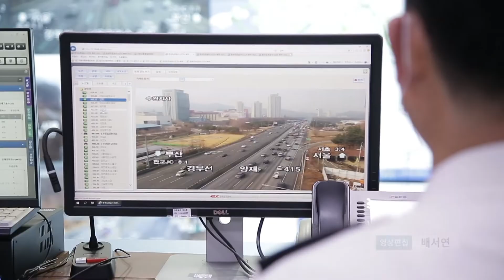[코로나19 백신수송지원본부 임무개시 100일] 통계로 되짚어 본 100일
코로나19 백신 수송 최일선에서 묵묵히 맡은 바 임무를 수행하고 있는 백신 수송지원본부. 벌써 그 임무를 수행한 지 100일이 됐는데요. 불철주야 어디든 국민을 위해 백신을 수송해온 수송지원본부의 100일간의 노력을 살펴봅니다. 김다연 기자의 보돕니다.

5월 27일은 백신 수송지원본부가 수송의 총괄 임무를 맡아 수행한 지 100일이 되는 날입니다.

수송지원본부가 지난 1월, 코로나19 위기 극복을 위한 정부 방침에 의거 긴급하게 조직된 이후, 한 달간의 창설 준비를 마치고 국방부에서 질병관리청으로 직제가 변경되며 공식 창설됐습니다.

지난 2월 24일, 첫 백신 수송 임무를 시작으로 100일 가운데 60일을 수송 임무에 전념했으며, 현재까지 수송한 누적 물량은 약 1천 80만여 회분에 이릅니다.

서울 국립중앙의료원과 천안·양산·광주 등 4곳의 중앙과 권역 예방접종센터를 비롯해 270여 개의 지역 예방접종센터와 1만 5천여 곳에 이르는 위탁의료기관 등 수송지원본부가 백신을 전달한 기관은 누계 2만여 곳이 넘습니다.

차량과 수송기, 헬기와 선박 등 백신 운송 수단도 다양했으며, 투입된 군과 경찰 차량은 약 4천여 대, 인력은 약 1만여 명에 달합니다.

백신은 제주도에 18번, 울릉도와 백령도엔 각각 4번, 연평도는 2번을 포함해 전국 250여 개의 지방자치단체에 전해졌으며, 이동한 누적 거리는 약 80만km로 지구 둘레 20바퀴를 돈 거리와 같습니다.

이들의 백신 수송 임무는 다음과 같습니다.

먼저, 백신 유통의 전 과정을 모니터하며 백신 수송 용기의 이상 여부와 보관 적정온도를 실시간 확인해 폐기되는 백신이 발생하지 않도록 막았습니다.

또한, 군·경 합동 호송 간 전용차선 이용과 교통 CCTV 관제 등 수송 시간을 단축해 신속한 백신 유통이 되도록 했습니다.

범정부 조직과 민간업체까지 연계한 임무 수행으로 백신 수송과 호송, 경계지원 등 기관 간 통합역량과 대응체계도 발전시켰으며, 신속하고 안전한 백신 유통으로 성공적인 백신 접종을 이끌어냈습니다.

수송지원본부를 중심으로 군과 경, 소방이 백신 유통 임무에 많은 노력과 역량을 기울인 결과입니다.

수송지원본부는 올해 후반기 더 많은 백신의 종류와 물량을 안전하게 수송하기 위해 전반기 임무 수행을 통해 얻은 전문성과 노하우를 바탕으로 앞으로 주어질 임무에도 최선을 다할 방침입니다.